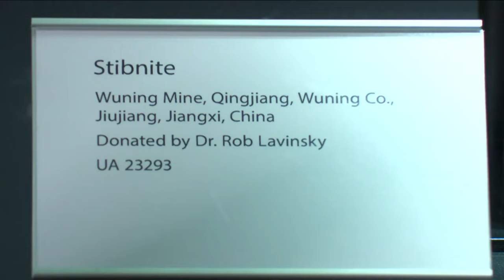Private collector donates massive rare mineral to the University of Arizona